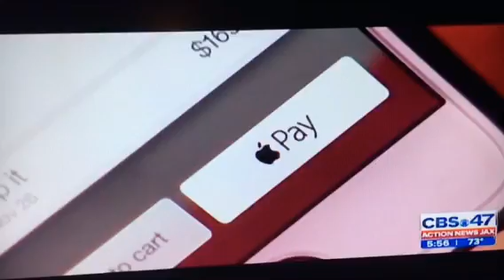Children of Fallen Patriots Foundation is on Action News Jacksonville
The daylong celebration of generosity, GivingTuesday, was a huge success for Children of Fallen Patriots Foundation! The national movement brought funds and awareness to our mission, to ensure a future college education for children who have lost a parent in the line of duty. We are so grateful for the support from our loyal donors!

On GivingTuesday, we we’re able to share our message with the community on Action News Jacksonville.